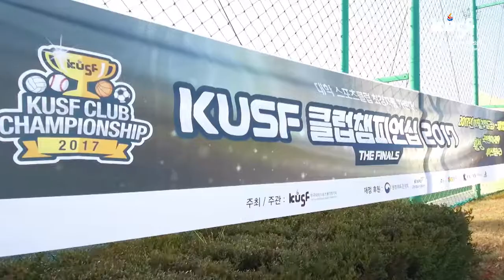[다시보는 KUSF 클럽챔피언십 2017]180104_#1. 이화여대 EFS vs 연세대 Miss B_HL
[다시보는 KUSF 클럽챔피언십 2017] #1. 이화여대 EFS vs 연세대 Miss B
2018 무술년 새해를 맞이하여 1월 한 달 동안
경기 하이라이트부터 클립영상까지 총 11편의 동영상이 업로드됩니다.